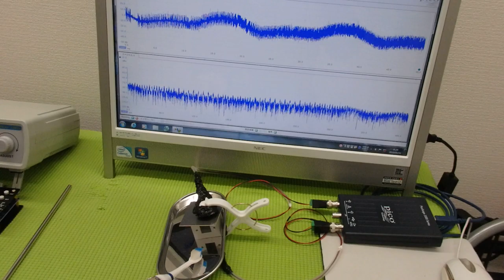メガヘルツの超音波発振制御プローブを利用した実験動画 ultrasonic-labo